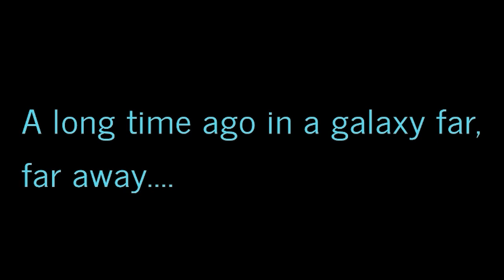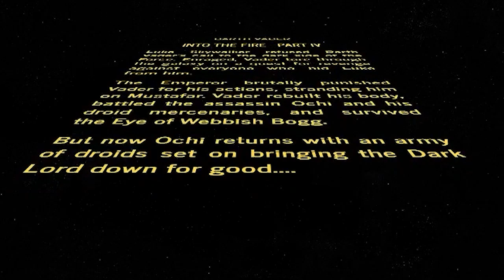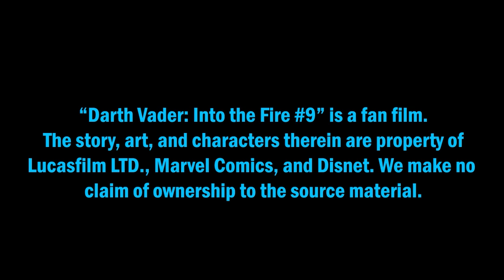"Darth Vader: Into the Fire Part IV" [#9 2021] - Immersive Audio Comic!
Hi everyone, here is another of many, immersive audio comics! "Darth Vader: Into the Fire Part IV"  [#9 2021] - Immersive Audio Comic! I recently decided to make Star Wars comics into immersive audio comics to provide a more seamless method of Star Wars media to those who prefer it over just reading!

A huge thanks to all those voice actors who helped me with this project at no charge, as well as help with sound effects (WILLIAMSON MATONDO INTEGRAL TO THE SOUND EFFECTS) and editing from those names mentioned in the credits! I cannot express my gratitude towards them!

I hope you enjoy the immersive experience and are looking forward to more content from me. I have already started working on my Darth Vader #9 audio comic and a couple of other projects simultaneously which will come out in a few weeks, so keep an eye out for that!

Bridging the gap between "The Empire Strikes Back" and "Return Of The Jedi", this is the story of how Darth Vader deals with Luke's choice of not joining him, leading him to a search which brings back a lot of memories...

"Darth Vader: Into the Fire Part IV"

CAST

Darth Vader                                                   JASON WOODS
Ochi of Bestoon                                            JAY SILVER
Captain Droid                                                NABA HAIDER
Other Droids                                                  NABA HAIDER

Directed & Mixer
NABA HAIDER

Sound Effects
WILLIAMSON MATONDO

Written by
GREG PAK

Published by
Marvel Comics

ATIN PIANO

Other Music

John Williams

This comic book dub is a fan film. The story, art and characters therein are the property of Lucasfilm, Disney and Marvel Comics. We make no claim of ownership to the source material.

Hello there! This channel will be all about making comics into immersive audio comic movies using voice actors, sound effects, music, animators and so much more! My main focus will be Star Wars, but may move into other franchises down the line.

I am just starting my audio comics with the Darth Vader (2020) comics. I will continue with other Star Wars Comic series' to continue from this point including Obi-Wan, Star Wars, Darth Maul related content and more!